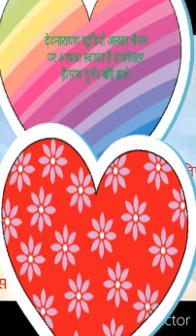फूलसिंह पंजाबी की लडाई भाग 1 hariram gurjar new ढोला 2020 // ( kampalgarh ki ladai) नल इतिहास ढोला